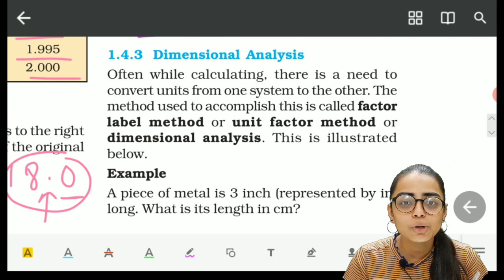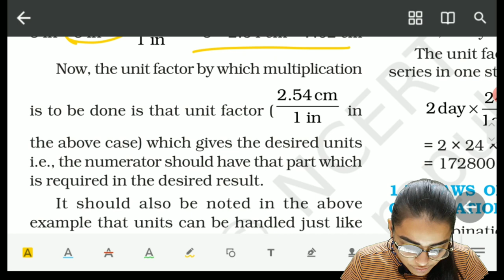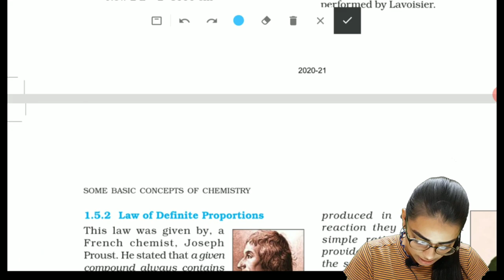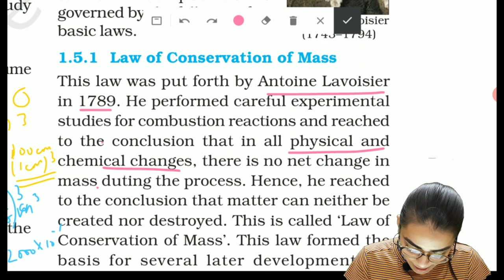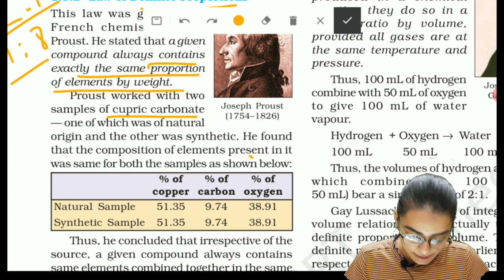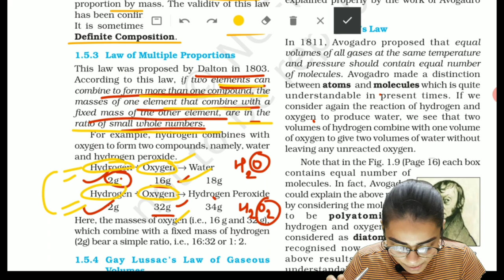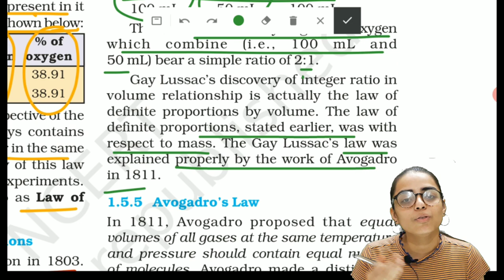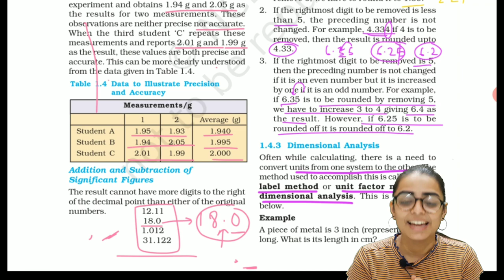NCERT || Lecture 5 || class 11 || chapter - Some basic concept of chemistry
link for pdf for line to line explanation of video lecture of Ncert--